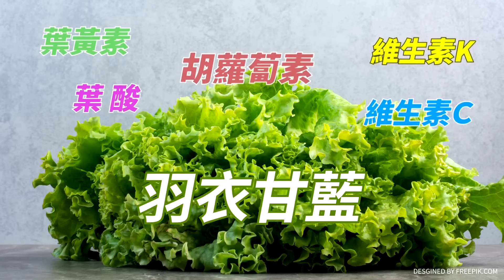【大新聞大爆卦】阿中臉好腫!陳時中作證抖出"吳秉叡.雅各臣"親口認了"BNT買貴"自招貪污未遂? 專家大爆卦2 20240314@大新聞大爆卦HotNewsTalk ​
《精彩回顧》
【大新聞大爆卦】獨!韓國瑜立院大將盧秀燕推薦雙霸聯手!蔡正元爆一歲童枉死讓外傭嘆台灣好可怕!兒盟執行長綠底陳時中選北市樁腳!老柯出蠢招以為能框韓江?20240313 @HotNewsTalk
【大新聞大爆卦】獨!韓國瑜怒拔立院綠權貴黑官? 蔡英文不認自己的社會安全網害死1歲童!甩鍋都是侯友宜.蔣萬安的錯?陳耀祥把中天監督比做"殺人放火"! 20240312 @HotNewsTalk
【大新聞大爆卦】國家有救了!韓領軍"中天復台、不在籍"必過!剩技術性問題?亮哥:恐要對岸同意!漁船闖我新竹6海浬?顧立雄當國防部長反制?媒體人:天佑台灣! 20240311 @HotNewsTalk
【週末大爆卦】爆!韓國瑜.徐巧芯推鐵桶護網陣大戰碎嘴老柯!牛煦庭.廖偉翔鋼鐵意志遇魔殺魔.遇綠打綠!綠官躲柯建銘背後媽寶?歷史哥嗆綠就是"周處除三害"該被除盡的"邪教"!20240310@CtiTv
【週末大爆卦】視蘇丹紅如咖啡綠委怒爆離譜進口手法!館長諷綠貪官禁不了沒這味不吃!盧秀燕嗆台糖綠還公道!恐嚇韓國瑜綠承受不起?柯詐騙犯?邱國正睡不好喊話管媽?芯踢爆數位部!20240309@CtiTv

大新聞大爆卦 周一至周五14:00-16:00
週末大爆卦 周六、周日14:00-16:00